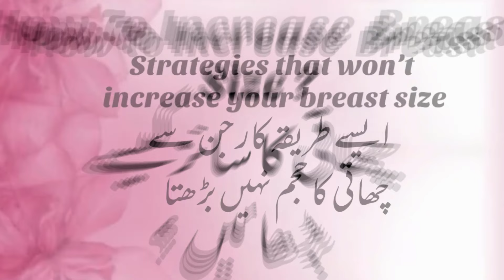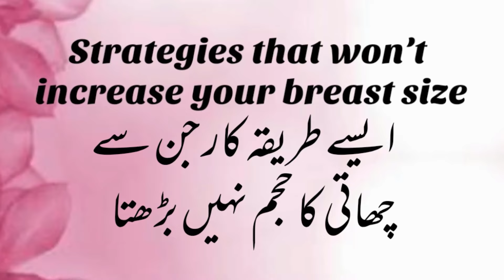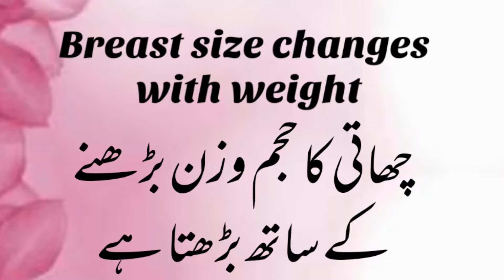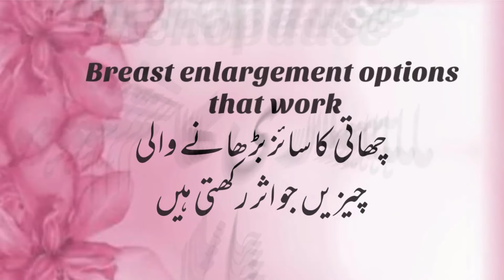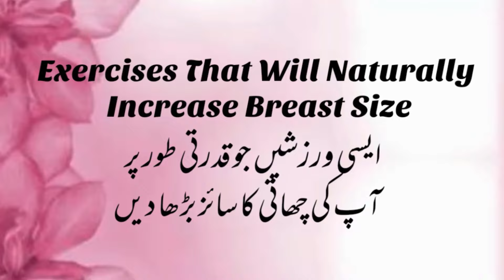How To Increase Breast Size In Urdu/ HindI | Easy And Effective Exercises To Increase Breast Size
In this video we have explained all about How To Increase Breast Size In Urdu/ HindI | Easy And Effective Exercises To Increase Breast Size , so watch this video till end to get knowledge out of it.
People may also search :
how to increase breast size at home for female in hindi,
how to increase breast size by yoga in hindi,
how to improve breast size and shape naturally in hindi,
how to do increase breast size in hindi,
how to increase breast size at home for female in urdu,
how to increase breast size by yoga in urdu,
how to improve breast size and shape naturally in urdu,
how to do increase breast size in urdu,
chhati ka saize kaise barhain
chhati ka size brhane ka tarka